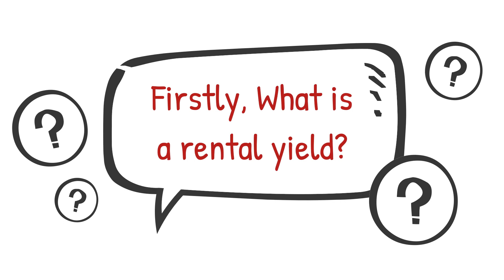How To Calculate Rental Yield - Dilleen Property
Within this video Dilleen Property explains what Rental Yield is and how to calculate it.